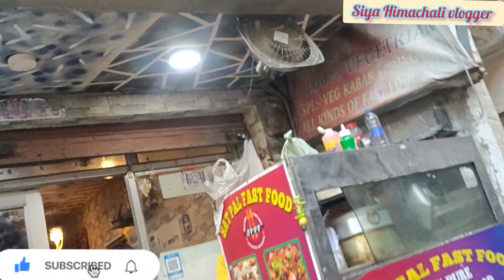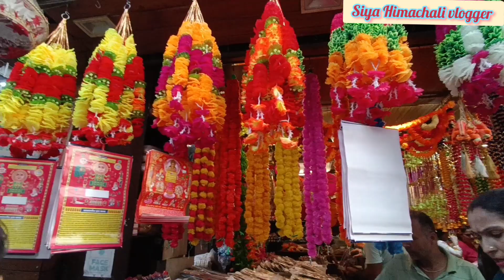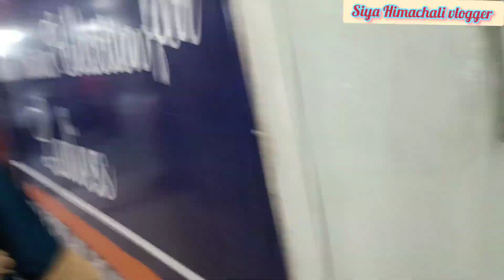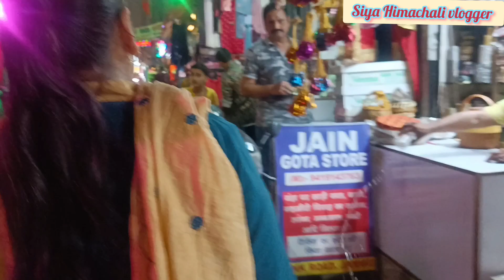करवा चौथ की shopping or क्या क्या लिया